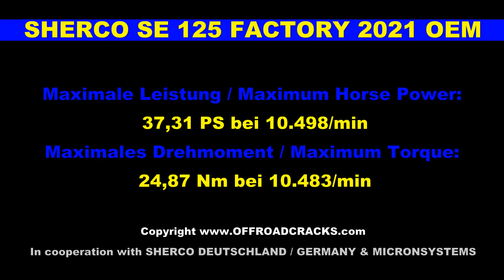NEW SHERCO SE 125 FACTORY 2021 Leistungsmessung / Performance test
Die neue E1-Waffe im Factory-Setup aus Frankreich zeigt ihre Krallen. Die Diagramme von Drehmoment- und Leistungsverlauf sind auf unsere Homepage unter nachfolgendem LINK 1 dargestellt. Ein umfangreiche Offroad-Test der SE 125 Factory wird die Tage freigeschaltet, damit ihr die kompletten Performance in der E1-Klasse mit allem Drum & Dran nachlesen könnt – siehe LINK 2!

OFFROADCRACKS.com  ist deine erste Adresse, wenn es um OFFROAD-NEWS aus den Bereichen Motocross, Enduro, Adventure, 4X4, Cars, SSV, Trucks, Rallyes, Bajas, Races, Prototypen und Spezial-Fahrzeuge sowie besonderen technischen Lösungen geht . Hier erhaltet ihr stets top Informationen aus dem weltweiten Offroad-Segment - viel Spaß beim Lesen und Schauen wünscht euch das OFFROADCRACKS-TEAM!

The new E1 weapon with factory setup from France shows its claws. The diagrams of the torque and power curve will be shown on our homepage under the following LINK 1. An extensive off-road test of the SE 125 Factory will be activated during the days so that you can read the complete performance in the E1 class with all the trimmings - see LINK 2!

OFFROADCRACKS.com is your first address when it comes to OFFROAD NEWS from motocross, enduro, adventure, 4X4, cars, SSV, trucks, rallies, bajas, races, prototypes and special vehicles as well as special technical solutions. Here you get always the best informations from the global off-road segment - the OFFROADCRACKS TEAM wishes you fun by reading and watching.

If you liked it, please subscribe to our channel, give us a thumbs up and recommend us - thank you for your support so that we can carry on with further tests!